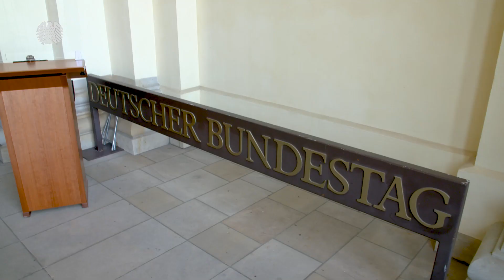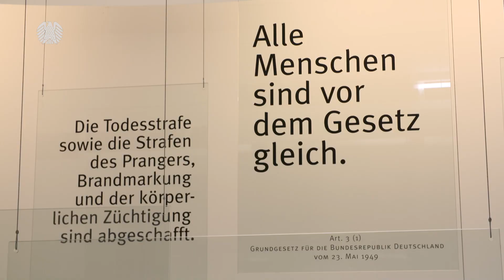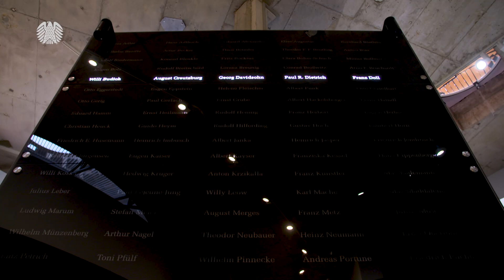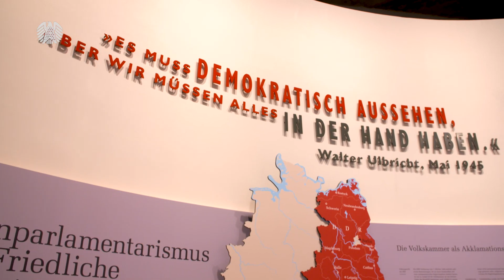Die Parlamentshistorische Ausstellung im Deutschen Dom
Die Parlamentshistorische Ausstellung des Deutschen Bundestages im Deutschen Dom im Herzen von Berlin nimmt seine Besucherinnen und Besucher mit auf eine Entdeckungstour durch die wechselvolle Geschichte des deutschen Parlamentarismus. Auf mehreren Etagen zeichnet sie die wichtigsten Etappen nach: vom Hambacher Fest 1832 über die Kaiserzeit und die Weimarer Republik, den Terror der Nationalsozialisten und die Nachkriegszeit bis hin zur friedlichen Revolution in der DDR 1989 und dem heutigen Deutschen Bundestag.